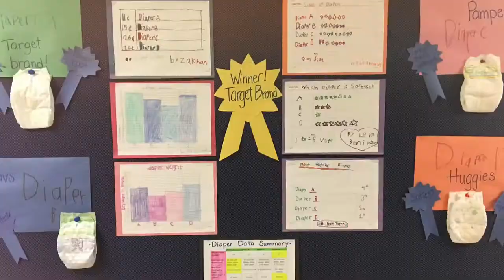The Diaper Debate - Slideshow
2nd Grade students research diapers and collect diapers to donate to families in need.